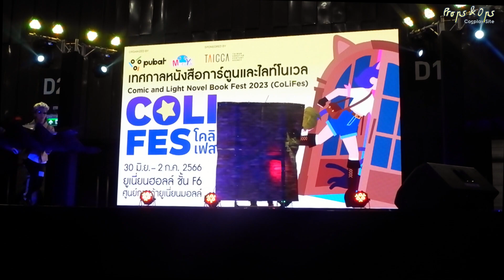Scar & Edward Elric - Fullmetal Alchemist 04 ประกวดคอสเพลย์ ColiFes 2023 Cosplay Contest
04 Scar & Edward Elric - Fullmetal Alchemist ในการประกวดคอสเพลย์ ColiFes 2023 Cosplay Contest
วันอาทิตย์ที่ 2 กรกฎาคม พ.ศ.2566 ณ Union Hall ชั้น 6, Union Mall